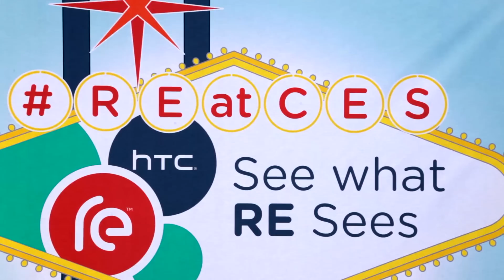RE at CES 2015: Day 4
Aaron and RE conclude their adventures at CES and prove that RE is the life of the party.